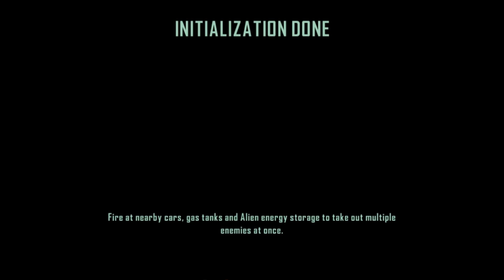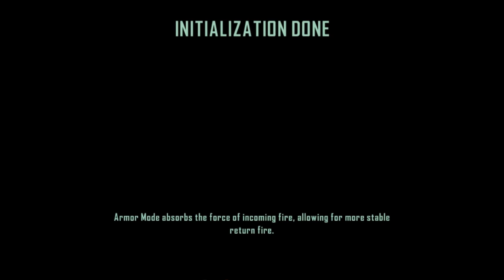Crysis 3 [Part 3] Slow Ride